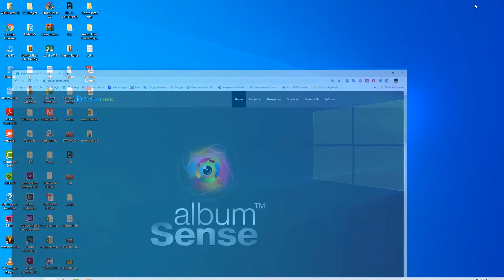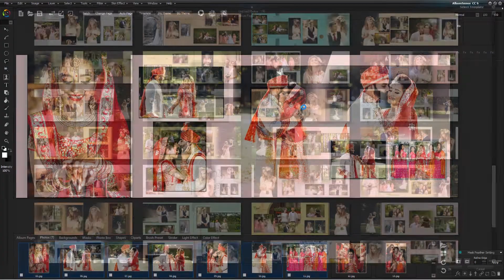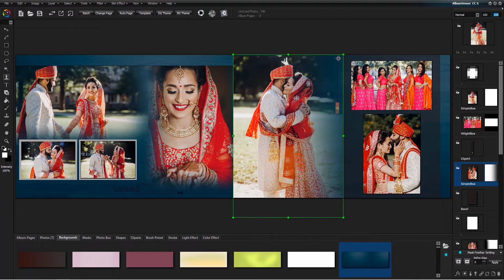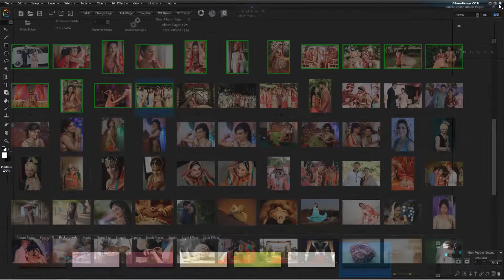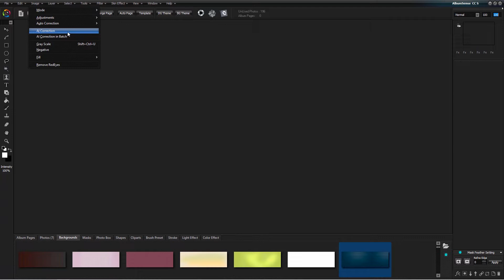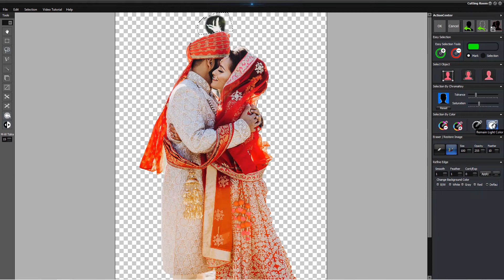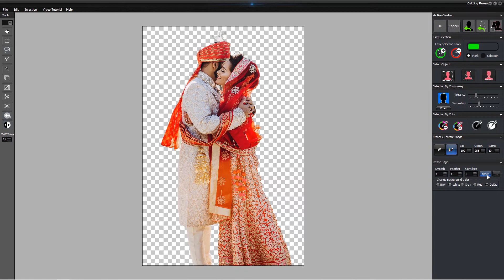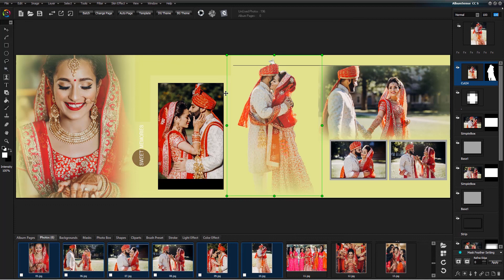Automatic album design software album sense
Demonstration of albumsense cc - batch color correction - automatic designing - manual designing - batch album designing - automatic cutting